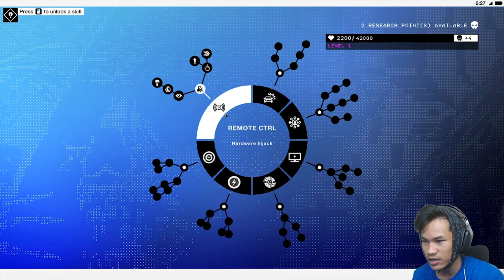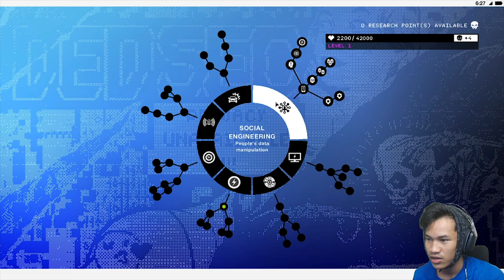SUKA NIH NGEHACK KAYA GINI !!! - Watch Dog 2 E2